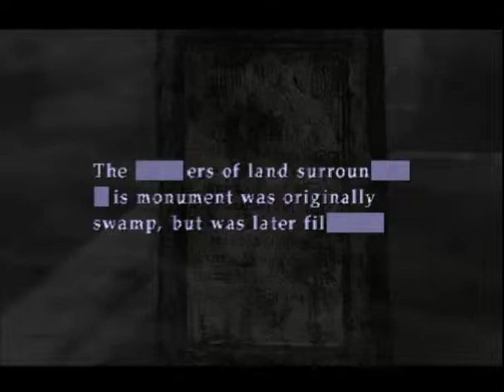Let's Play Silent Hill 2 - Part 01 - It Begins